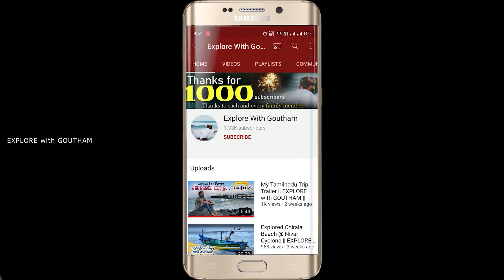Rushikonda Beach | Vishakapatnam | Explore with Goutham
Rushikonda one of the most beautiful beaches in vizag , Andhrapradesh